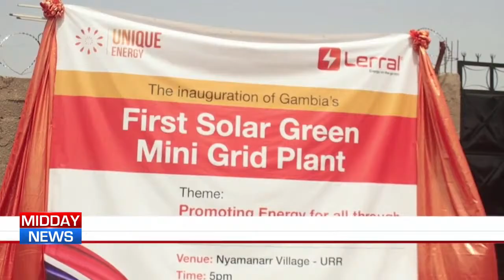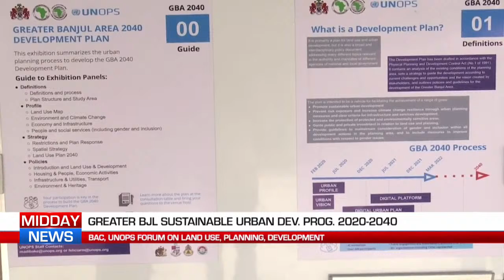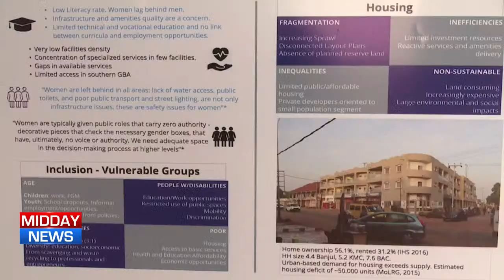MIDDAY NEWS 01.03.22